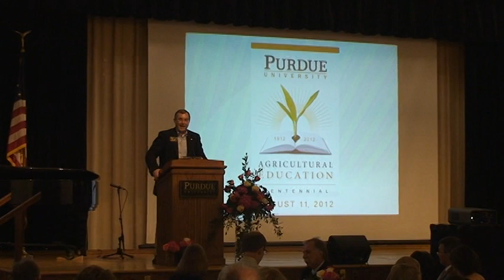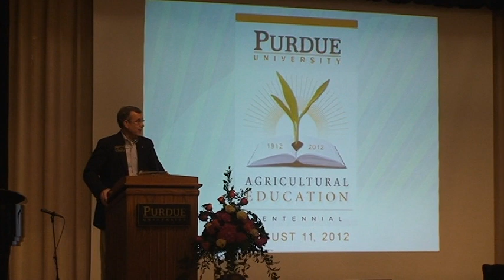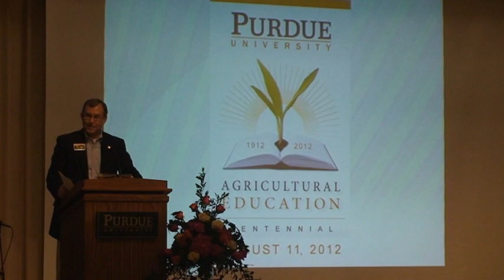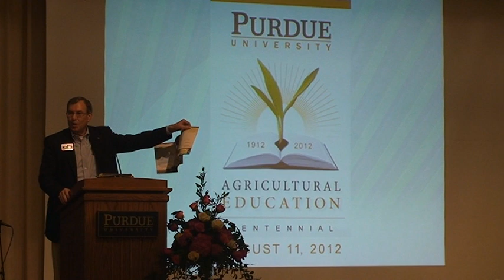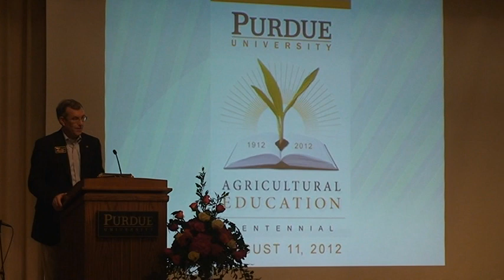Jerry Peters Centennial Banquet Closing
Purdue Agricultural Education Program Centennial Celebration Banquet Closing Remarks by Dr. Jerry Peters, Purdue Professor of Agricultural Education.